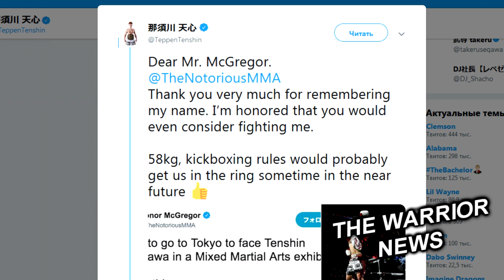Эксперт прояснил СКАНДАЛЬНУЮ СИТУАЦИЮ с Леффлером в медиа/ Фьюри начал ПОДГОТОВКУ!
Японский боец MMA Теншин Насукава, которого недавно иронично или серьезно вызвал на бой Конор Макгрегор, ответил ирландцу у себя в Твиттере.

«Уважаемый мистер Макгрегор, большое спасибо за то, что запомнили моё имя. Для меня большая честь, что вы подумали сразиться со мной. Возможно, мы свидимся в ринге по правилам кикбоксинга в 58 килограммов в ближайшем будущем», — написал Теншин.

Российский боксер тяжелого веса Александр Поветкин ответил на недавнее обвинение в трусости, выдвинутое ему британцем Диллианом Уайтом. Ответ Александра был как всегда сдержанным.

«С какой стати Уайт называет меня трусом? Я лично понять не могу! Все идет по плану, повторюсь, с боксом я завязывать не собираюсь. Готовлюсь к поединку, надеюсь, мой следующий бой состоится в апреле. А кто будет моим соперником мне не важно» — приводит слова Поветкина vsenabox.ru.

Камилл Эстефан, промоутер Давида Лемье заявил, что его клиент нацелен на поединок с Саулем Альваресом

«Мы постараемся сделать этот поединок, который может состоятся в мае. Это наша главная цель. Сейчас это наш план «А», но мы еще не говорили с представителями Golden Boy Promotions об этом или других потенциальных поединках. Давид хотел бы драться, хотя у него были определенные проблемы со здоровьем.

Тайсон Фьюри приступил к подготовке к следующему бою, которым, с большой долей вероятности, станет реванш против Деонтея Уайлдера На своей странице в Instagram британец опубликовал видео занятия в зале и написал философские слова.

«Многие говорят… Немногие делают».

Журналист западного журнала The Ring Майкл Монтеро прояснил ситуацию с рассердившим промоутера Геннадия Головкина Тома Леффлера журналистом Дэном Рафаэлем

«Дэна Рафаэля кто-то спрашивал о GGG, и о его контракте. И Дэн Рафаэль ответил: „Он, очевидно, не подписал, и это говорил Леффлер, а он с ним больше не работает“. Так вот Дэн Рафаэль, который является уважаемым членом боксерских медиа, опубликовал это как факт, что Головкин больше не работает с Леффлером. В этом проблема. Потому что после этого, все любители „кликбейта“, все фанатские каналы, все эти парни взяли эту информацию, и использовали Дэна Рафаэля как источник, чтобы написать различные статьи и посты на некоторых порядочных боксерских медиа каналах и веб-сайтах. Так что, это большая ошибка со стороны Рафаэля, которого, по большей части, я уважаю. Я уважаю Дэна Рафаэля, и для него опубликовать такое в twitter было безответственно», — сказал Монтеро.